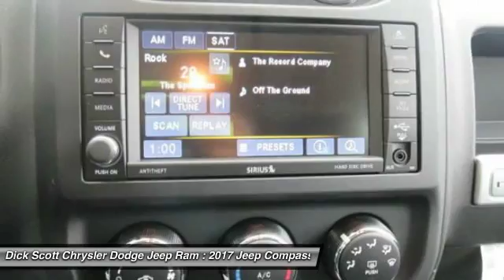2017 Jeep Compass Plymouth MI J17C003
2017 Jeep Compass Sport

684 W. Ann Arbor Road

You'll love this 2017 Jeep Compass. This is a car you'll want to take home. With  miles, it features Automatic transmission and an exterior color of . Call and get in touch with Dick Scott Chrysler Dodge Jeep Ram directly, and be the first to open the car door today!